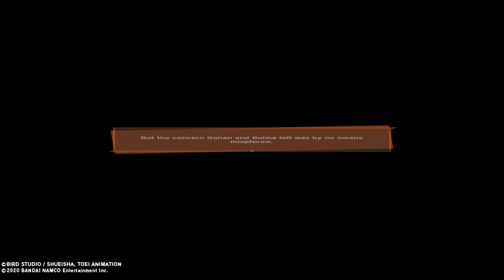Foreboding Fear - DRAGON BALL Z KAKAROT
DBZ KAKAROT Side Mission Foreboding Fear. Relive the story of Dragon Ball Z with all your favorite Saiyans. Experience the Ultimate battles of DBZ history. With new amazing graphics and cutscenes and effects. The whole world of DBZ is looking so beautiful and amazingly outstanding. Live with goku and his family and with foes. Eat , cook, rest , spare with them.

Thanks for Bandai Namco for such a great game.